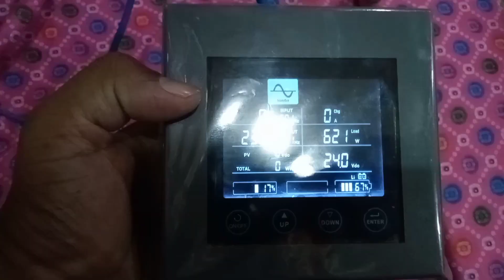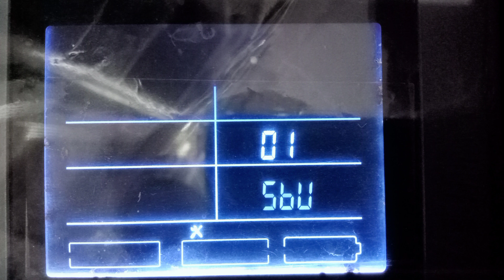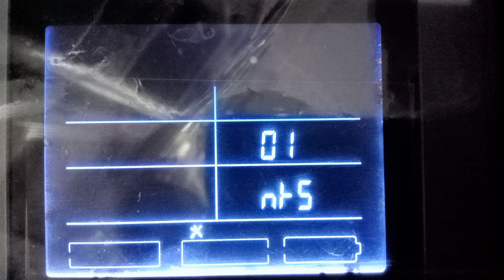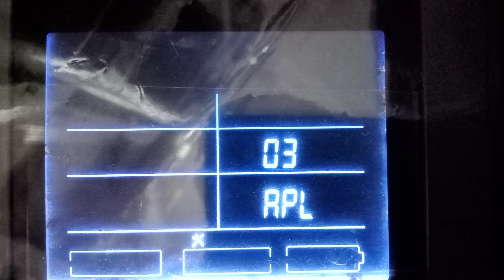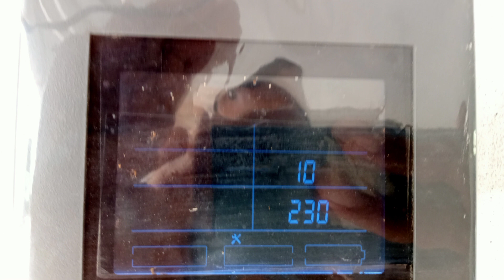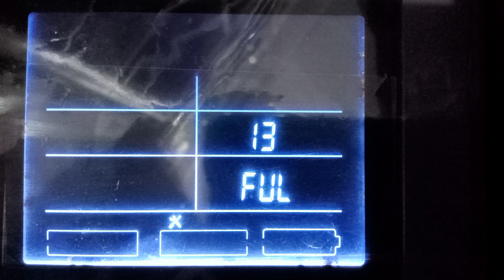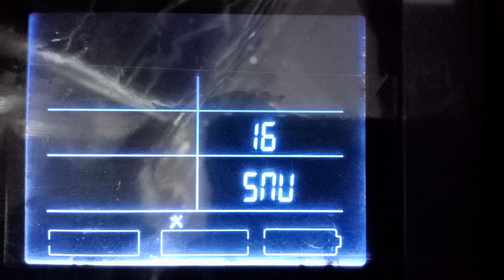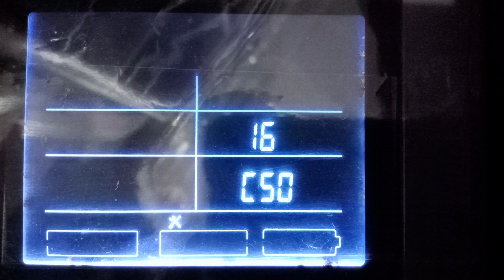Best Settings of Any solar inverter complete details in Urdu | Solar inverter complete setting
Best Settings of Any solar inverter complete details in Urdu  | Solar inverter complete setting| Tesla | One X | Max Power|fronus

Solar Inverter Complete Setting | Best Setting For Solar Inverter | Mr Engineer

6 Best Settings of Any solar inverter complete details in Urdu  | Solar inverter complete setting

Mr Engineer,solar inverter,solar inverter setting,solar system,solar power,inverter setting,ups setting,Solar Inverter Complete Setting
2023
solar inuerter ki setting
solar inuerter repair
inuerter inverex
tesla solar inverter setting
inuerex veyron 3,2kw setting
inverex axpert vm 3,2 kw solar
inverter setting
10 hp motor inverter setting
sunlife inverter setting
fronus soLar inverter setting
inut inuerter setting reset
inuerter ac setting
inuerex yukon 3,2 kw settings
inuerex soLar inuerter 3,2 setting
Chown solar inverter setting
inui pu inverter